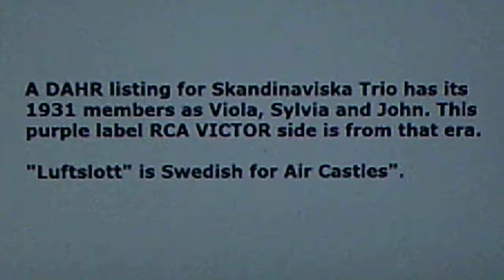Skandinaviska Trio: "Luftslott" (1931)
Source: shellac RCA VICTOR 78, #26-0009-A, recorded Aug. 3, 1931